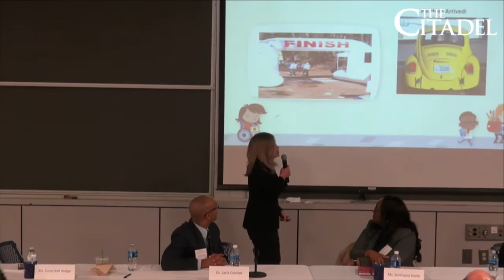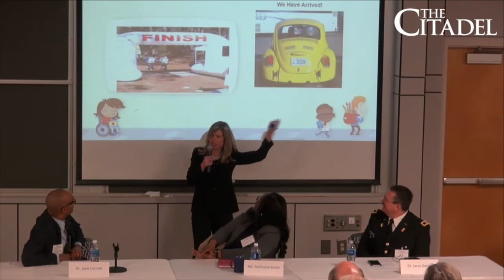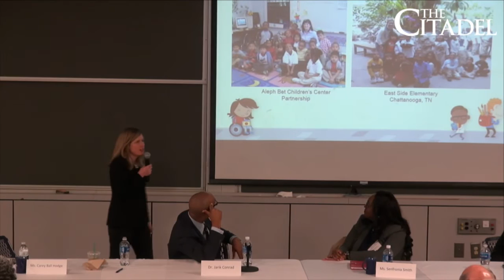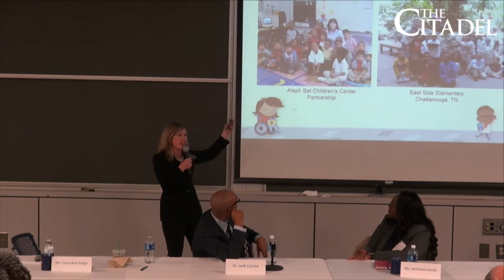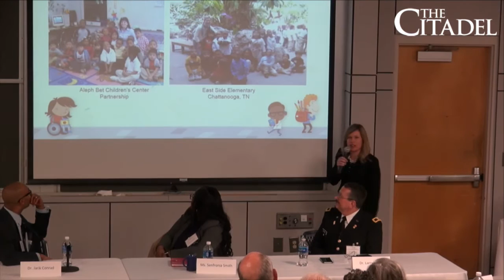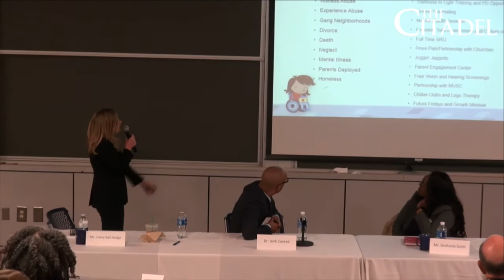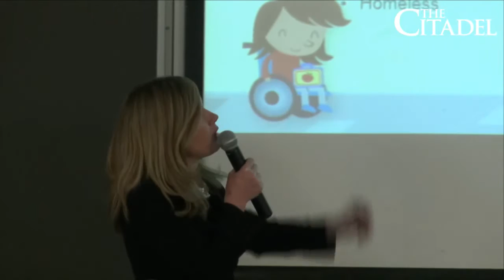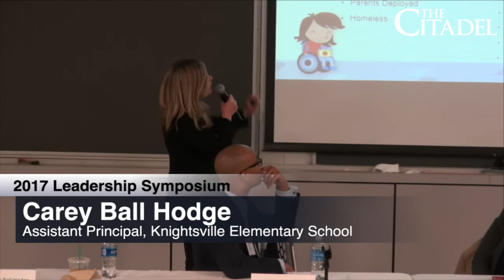Leadership Symposium: America’s Children as a Precious Resource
Valuing Resiliency and Emotional Intelligence
The Zucker Family School of Education Panel
Dr. Larry Daniel, Dean of the Zucker Family School of Education